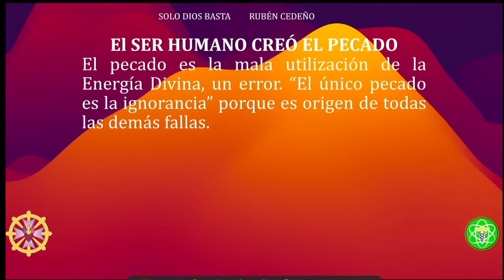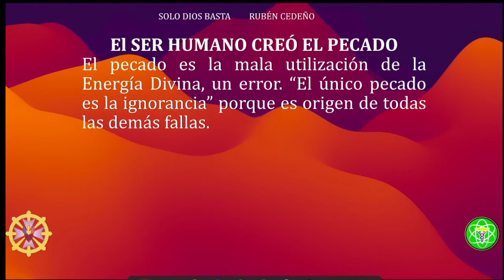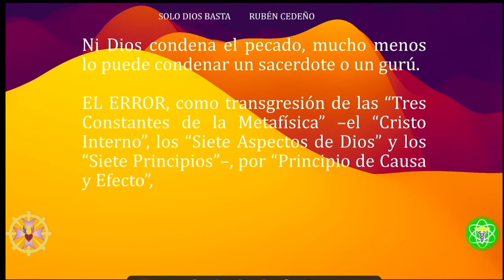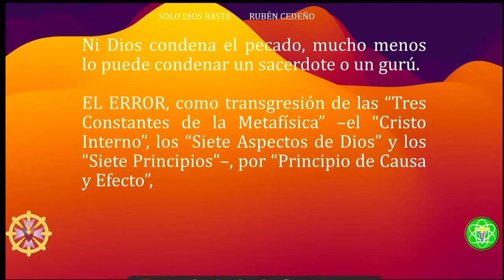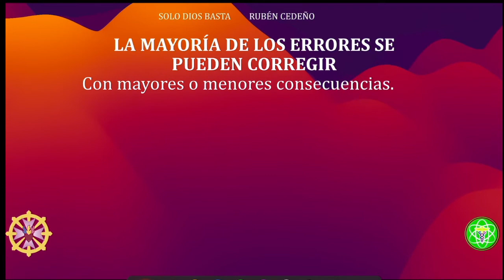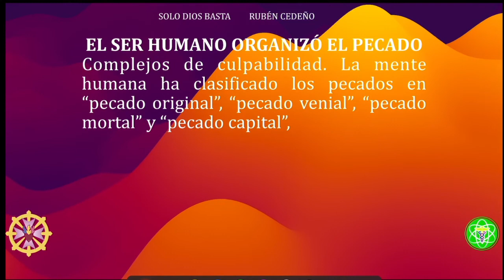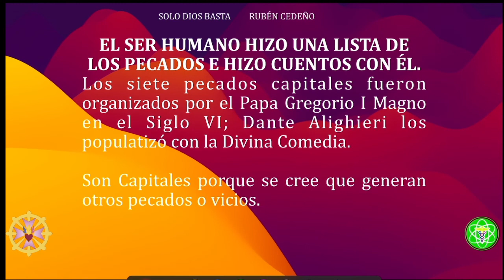CREACIÓN HUMANA | Solo Dios Basta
Unirse a este canal para acceder a sus Audiolibros:
Facilitador @rrcalapiz desde Hermosillo, Sonora, México
🔴🎙TRANSMISIONES DIARIAS  en:
ht.ly/fuTt30rvfRL